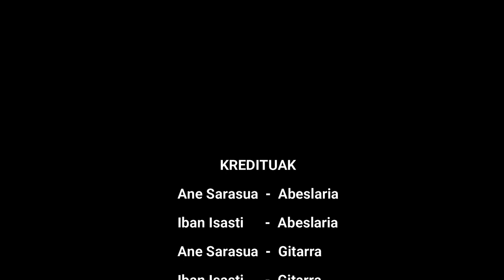Angels like you- Miley Cyrus- Cover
Gaztea Irratiak antolaturiko Gaztea Cover lehiaketara aukerzten gera aurten ere, oraingoan inglesezko abesti batekin, ea gustatze zaizuen!